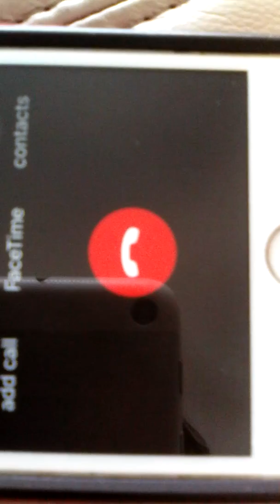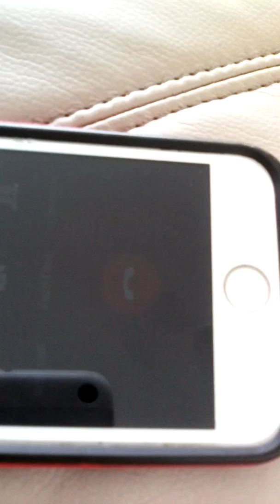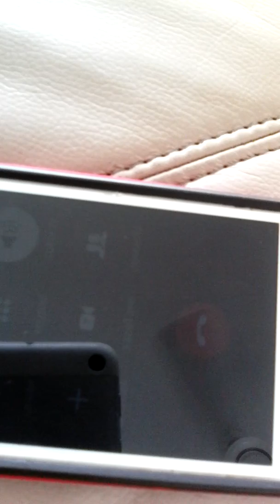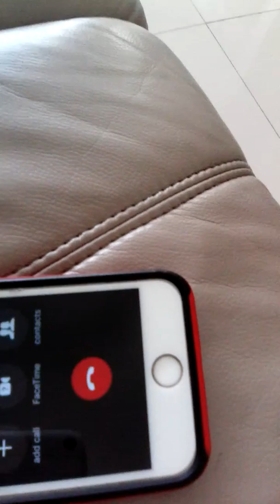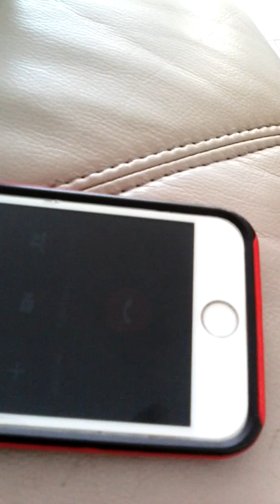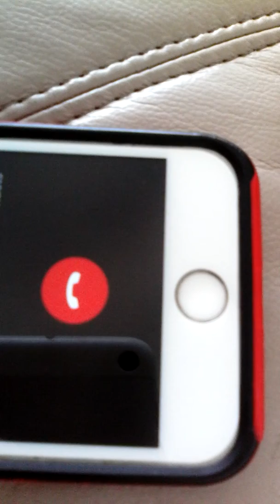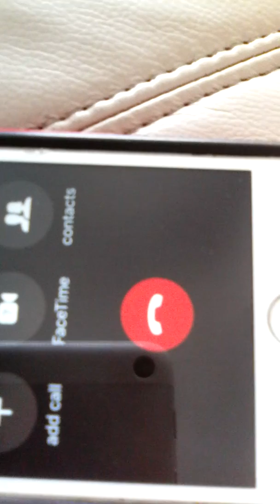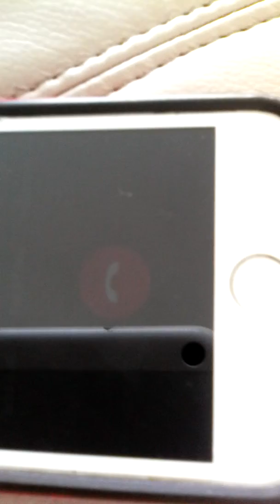Dead spirit experience shared by a budhist thero with Doctor Jeevani Hasantha